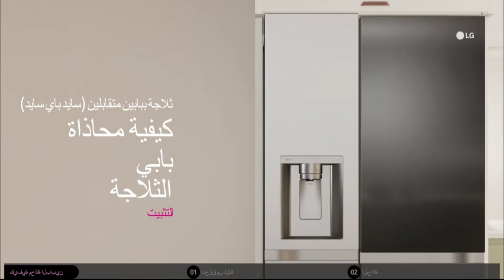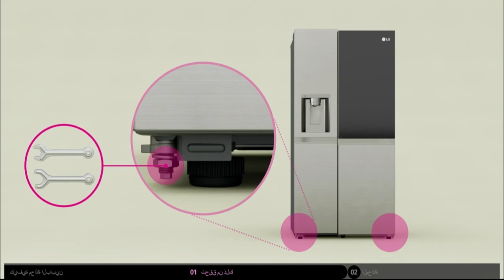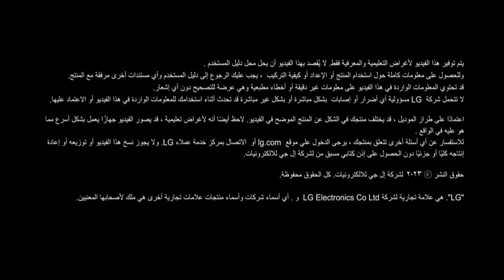كيفية تسوية ومحاذاة أبواب ثلاجة LG ذات البابين؟ | Level and align the doors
تتضمن تسوية ومحاذاة أبواب ثلاجة LG، وخاصة الطرازات ذات البابين، ضبط أرجل التسوية ومفصلات الأبواب. فيما يلي دليل مخصص لثلاجات LG:

1. التحقق من المستوى: استخدم ميزان النجار للتأكد من أن الثلاجة مستوية على الأرض. إذا لم يكن الأمر كذلك، فاضبط أرجل التسوية في مقدمة الثلاجة أو قاعدتها. أدر الأرجل في اتجاه عقارب الساعة لرفع الثلاجة وعكس اتجاه عقارب الساعة لخفضها حتى تستوي.
2. ضبط المفصلة العلوية: لمحاذاة الباب العلوي، حدد موقع غطاء المفصلة العلوية في الجزء العلوي من الثلاجة. قم بإزالة الغطاء للوصول إلى المفصلة. قم بفك البراغي قليلاً الموجودة على دعامة المفصلة العلوية. اضبط الباب عن طريق رفعه أو خفضه ليتوافق مع الباب المجاور أو جسم الثلاجة. بمجرد محاذاة، أعد ربط البراغي.
3. تعديل المفصلة السفلية: تحتوي بعض موديلات LG على مفصلات سفلية قابلة للتعديل. ارجع إلى دليل الثلاجة لتحديد ما إذا كان الطراز الخاص بك يسمح بإجراء تعديلات على المفصلات السفلية. إذا كانت التعديلات متاحة، فاتبع الإرشادات المقدمة لمحاذاة المفصلة السفلية وفقًا لذلك.
4. تحقق من أختام الباب: تأكد من أن أختام الباب تتلامس بشكل كامل مع إطار الثلاجة عند إغلاقها. تعتبر الأختام المناسبة ضرورية للتبريد الفعال والحفاظ على الطاقة.
5. اختبار الأبواب: بعد إجراء التعديلات، اختبر الأبواب للتأكد من أنها تفتح وتغلق بسلاسة دون أي مقاومة. وينبغي أيضًا أن تظل مغلقة عند تركها مفتوحة قليلاً.

ارجع دائمًا إلى التعليمات المحددة الموضحة في دليل ثلاجة LG للحصول على إرشادات مفصلة حول ضبط الأبواب. إذا لم تكن متأكدًا أو غير مرتاح لإجراء التعديلات، فمن المستحسن الاتصال بخدمة عملاء LG أو فني محترف للحصول على إرشادات أو مساعدة دقيقة.